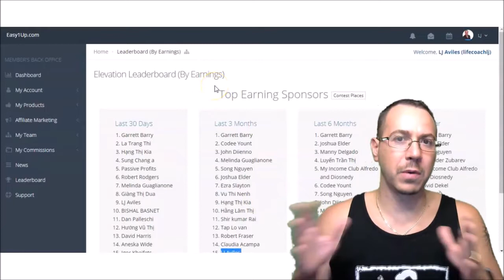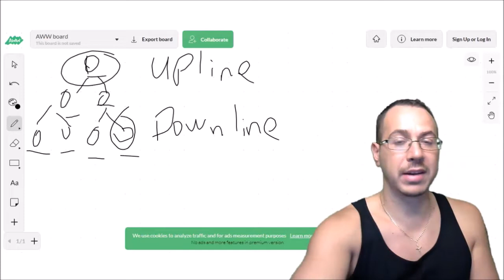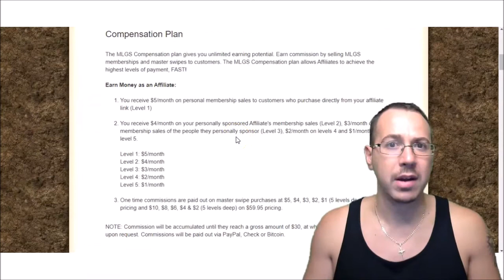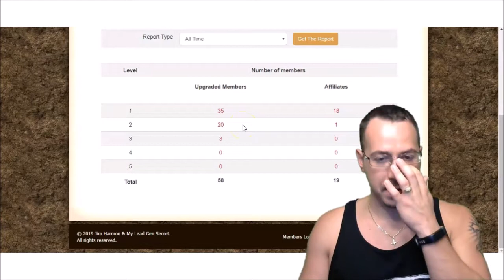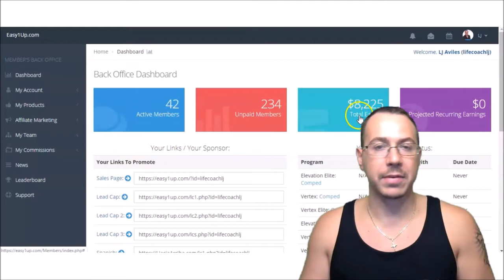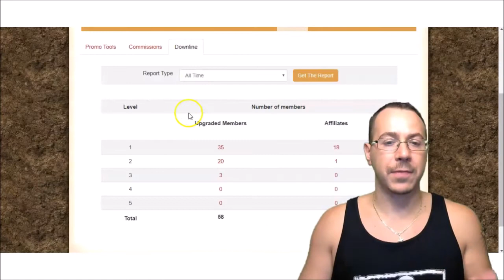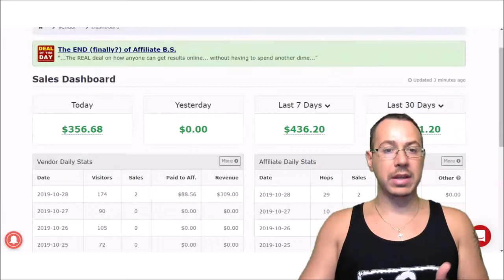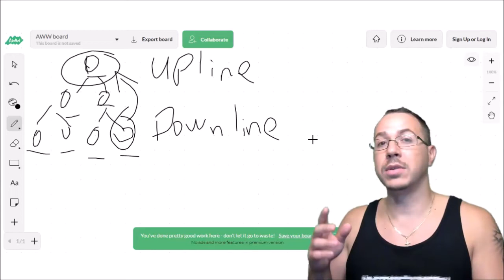MULTILEVEL MARKETING: WHAT IS NETWORK MARKETING - HOW DOES NETWORK MARKETING WORK - MMO Podcast 31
🔥 100% FREE System - Shortcut to $6,000 in 7 Days With Nothing But Email

In this video we talk about Multilvevel Marketing, What is Network Marketing, and How Does Network Marketing Work. There are a lot of network marketing companies so if you are in network marketing or if you want to know what is multi level marketing then this video will answer it for you. I go over the network marketing basics so that you can become a network marketing pro.